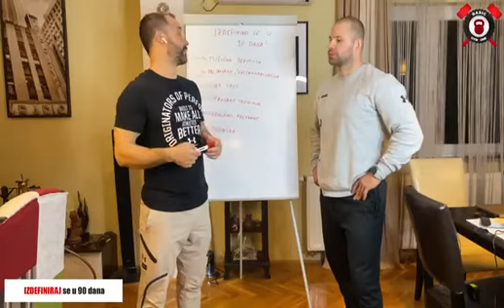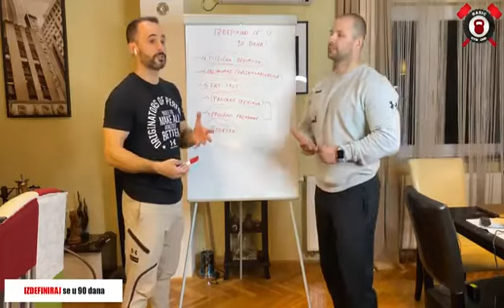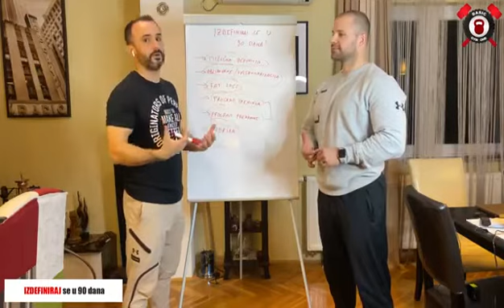Online program: Izdefiniraj se u 90 dana